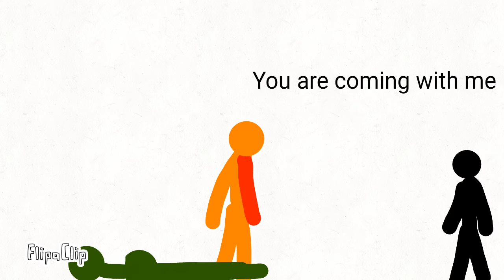Prologue: Duster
part 1 of the prologues, i accisentaly deleted it so i had to repost it, sorry for not putting sounds